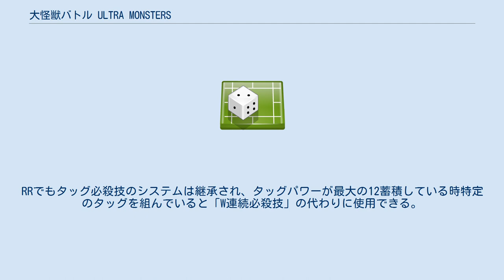大怪獣バトル ULTRA MONSTERS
『大怪獣バトル ULTRA MONSTERS』（だいかいじゅうバトル ウルトラモンスターズ）は、カードを読み込ませて戦うデータカードダス。
『ウルトラシリーズ』に登場する怪獣を主な題材としている。
2007年4月27日に稼動を開始して2011年2月17日に稼動を終了している。
 様々な関連アイテムが存在してゲーム中にも登場するアイテムバトルナイザーが実際に玩具として発売されて、このゲームと連動している（NEO7弾から非対応になった）。
CG部分は過去発売された『ウルトラマン Fighting Evolutionシリーズ』のものを一部流用あるいは改修しており、映像作品に登場していないオリジナル怪獣、このゲームで初登場の新怪獣も登場している。
映像作品『ウルトラギャラクシー大怪獣バトル』とストーリーが連動しているのも大きな特徴である。
 使用するカードは赤い怪獣カード、青い応援カード、黄色い技カード、スーパーコンボカードの4種類がある。
4種類のカードを組み合わせて製作したデッキを用いてゲームをプレイする。
基本のデッキ内容はメインで戦う怪獣カード1枚、サポートとして戦う怪獣カードまたは応援カードを合わせて2枚、特殊能力を発動する技カードかスーパーコンボカード1枚。
 カードを買うか（緑のボタン）、ゲームをはじめるか（赤のボタン）、バトルナイザーモード（青のボタン）のどれかを20秒以内に選ぶ。
20秒以内に押さないと、自動的にカードを買うことになる。
 100円を入れる。
 手順に沿ってそれぞれのモードを選ぶ。
 カードをスキャンする。
その後はゲームを行う事ができる。
 カードを買うを選んだ場合は、その場でカードを買うことができる。
 当初は『ウルトラマン Fighting Evolution』シリーズに登場し、且つウルトラ怪獣シリーズでソフビが発売されていた怪獣が中心だったが、シリーズが進むにつれてFEシリーズには登場していない怪獣や、ソフビが存在しない怪獣も新たにポリゴンが作られて参戦するようになる。
また、イベントや雑誌展開でも活躍した「キングジョーブラック」や、小学館の児童向け雑誌にて募集された『怪獣・宇宙人強化グランプリ』による「カブト・ザ・キラー」など、オリジナル怪獣も登場。
ウルトラヒーローは第4弾以降からスーパーコンボとして登場し、RRからは使用キャラとして本格的に参戦する。
NEOからは援軍カードで歴代防衛チームのメカや、宇宙人の円盤も登場。
宇宙人の声においては、メフィラス星人とテンペラー星人は加藤精三と丸山詠二の流用、ナックル星人とヤプール人は『ウルトラマンメビウス&ウルトラ兄弟』で彼らの声を演じた中尾隆聖と玄田哲章が新たに手懸けている（NEO以降はテンペラー星人も同様に郷里大輔が演ずる声に撮り直された）。
他の宇宙人の声に関しても、ザムシャーやグローザムなどのように原作と同様の声優が担当している者と、ヒッポリト星人などのように別の声優が新たに担当している者とで分かれている。
以下、主に怪獣カードなどでポリゴンが作られたものを挙げる（同一キャラの別形態含む）。
 ◎は『ウルトラマン Fighting Evolution』シリーズからの流用 1弾 2弾 3弾 4弾 5弾 ※この弾から第8弾までEX 6弾 7弾 8弾 1弾 ※この弾のみ当時公開されていた『大決戦!超ウルトラ8兄弟』に合わせてかファイナルラウンドのBGMがLIGHT IN YOUR HEARTになっていた。
(タイトルコール時のBGMも同様) 2弾 3弾 4弾 5弾 6弾 7弾 1弾 2弾 3弾 1弾 2弾 3弾 4弾 5弾 6弾 NEOより、特定の怪獣の組み合わせによってタッグ必殺技が発動できる。
確認できた組み合わせと技の名前を以下にまとまる。
タッグ技を発動させるのに、カードのレアリティは関係ない。
最上級カード同士の組み合わせでも、下位カードでも同じタッグ必殺技を発動できる。
ただし、威力はタッグを組んだ怪獣同士の必殺技の威力を足したものとなるため、下位カードのものでも十分なダメージが見込めるが、最上級だと更に強力なる。
殆どの技が連続攻撃なので、相手の苦手な属性変化を加えるのも有効な手段。
弾数が増えるにつれ、タッグ必殺技の数も増えていく。
RRでもタッグ必殺技のシステムは継承され、タッグパワーが最大の12蓄積している時特定のタッグを...